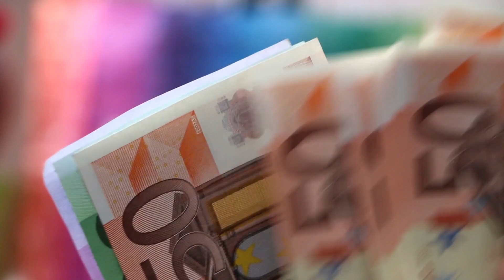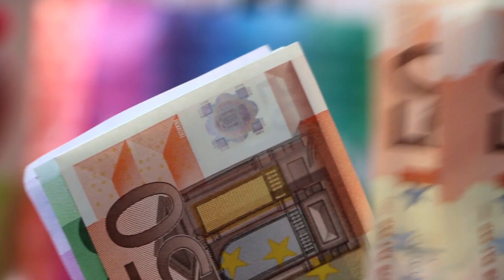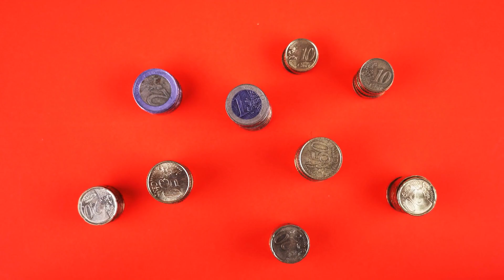Was ist Geld?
Das Geld

Unter Geld versteht man vor allem Bargeld: Münzen und Geldscheine. Zum Geld gehört aber auch das Geld auf einem Konto bei der Bank. Mit Geld können wir viele Dinge kaufen, die wir zum Leben brauchen. Wenn wir in den Supermarkt gehen, tauschen wir unser Geld gegen Waren wie Brot ein, wir bezahlen mit Geld. Deshalb nennt man das Geld auch Zahlungsmittel.

Als die Menschen noch kein Geld kannten, haben sie Dinge getauscht. Später kam man auf die Idee, eine bestimmten Menge kostbares Metall zu nehmen und daraus eine Münze herzustellen. Das war handlicher als andere Tauschwaren.

Lange Zeit waren nur Münzen das richtige Geld. Sie bestanden aus einem seltenen und wertvollen Metall, wie Silber oder Gold. Wer eine Silbermünze besaß, der konnte sicher sein: Die Münze ist mindestens so viel wert, wie so viel Silber gerade wert ist. Vor etwa 1000 Jahren gab es in China das erste Papiergeld. Es sollte eigentlich nur eingesetzt werden, wenn die Münzen knapp wurden.

Heute sind die Banknoten, also die Geldscheine aus Papier, meistens viel mehr wert als die Geldmünzen. Euro-Münzen gibt es mit einem Wert von einem Cent bis zwei Euro, Banknoten von 5 Euro bis 500 Euro.

Geldscheine drucken oder Münzen prägen darf nur der Staat. Das eigene Geld eines Staates ist eine Währung. Aber einfach beliebig viel Geldscheine drucken darf der Staat auch nicht, sonst verliert das Geld seinen Wert. Wenn irgend ein Mensch Geld nachdruckt, nennt man das Falschgeld. Dafür wird man streng bestraft.